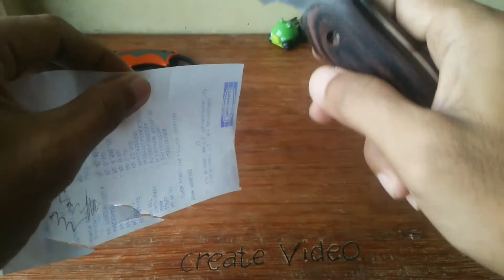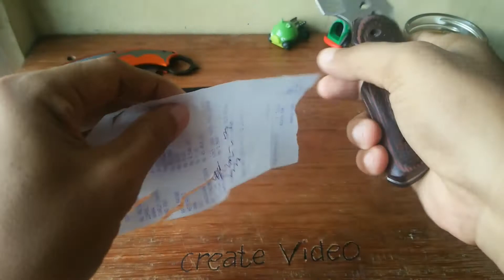🔪 Review #1 - Pisau Sisit Daging Sapi ( Lebaran Idul Adha 2020 )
Buck Elf Hunting Knife
Panjang Mata Pisau 9,5 cm
Panjang Keseluruhan 20 cm
Tebal Bilah Pisau 3 mm
Gagang Pisau Full Tang
Handle Gagang pisau terbuat dari kayu
Material Stainless
56 HRC
Sarung pisau terbuat dari kain
Review #2 - Pisau Sisit Daging Sapi ( Lebaran Idul Adha 2020 )